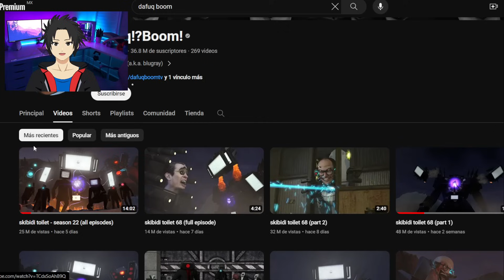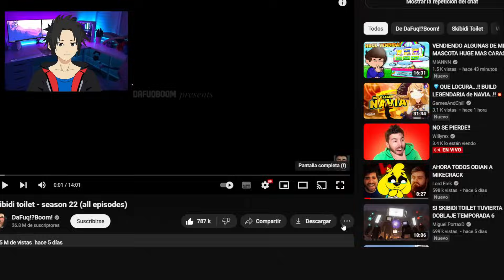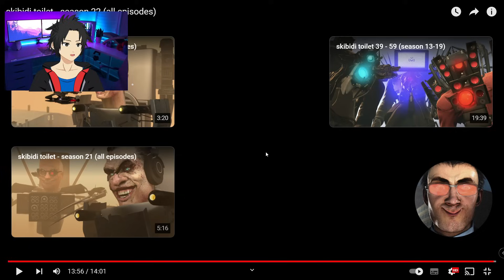skibidi toilet - season 22 all episodes video reacción